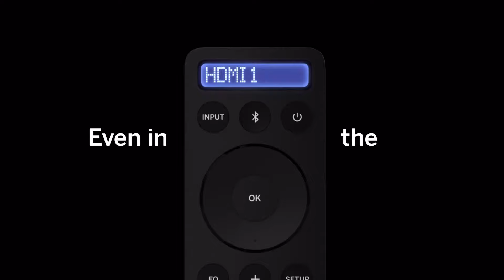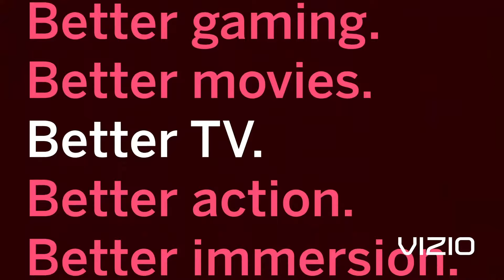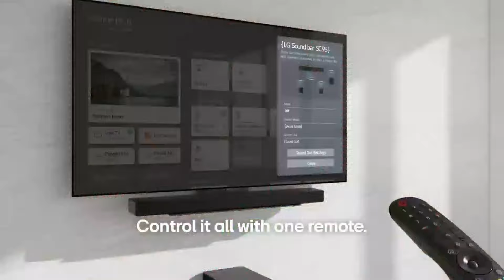Top 5 Best Soundbars of 2025 – Unleash Incredible Sound!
Looking for the perfect soundbar to elevate your home entertainment experience? In this video, we’ll explore the Top 5 Best Soundbars of 2025, featuring the latest in audio technology, stunning design, and unmatched performance. Whether you’re upgrading your movie nights, gaming setup, or music sessions, these soundbars have you covered!

If you choose from this list you can be sure that you buy one of the Soundbars In 2025  available today.

►: Copyright Concerns: -
If you identify any of your copyrighted material in this video, kindly drop us a message. We are committed to resolving any such issues promptly within 24 hours.

Hope you enjoyed Our video